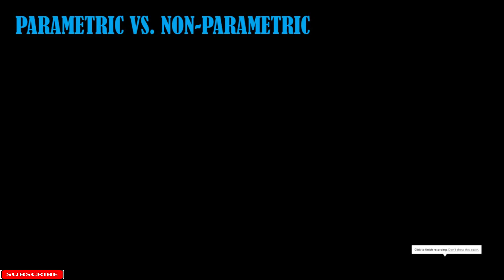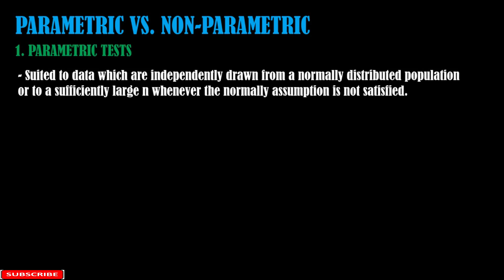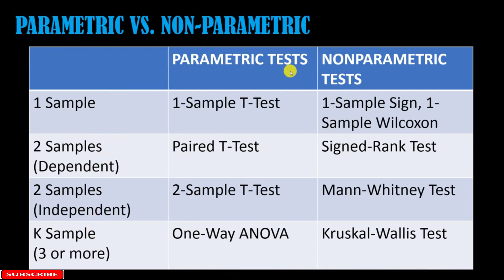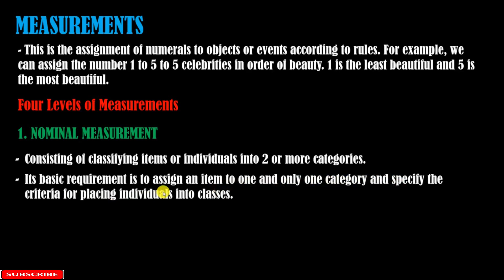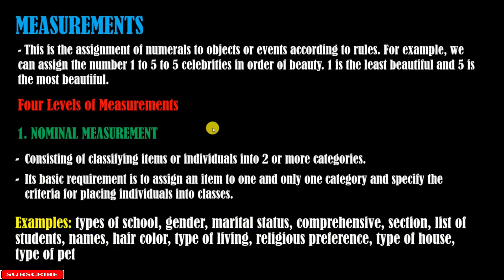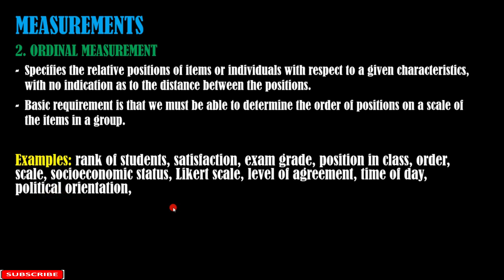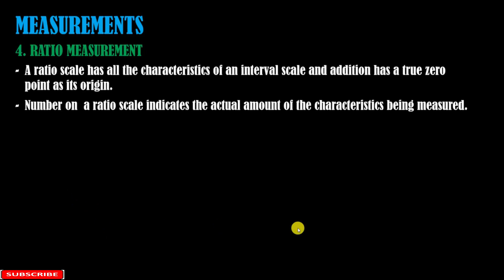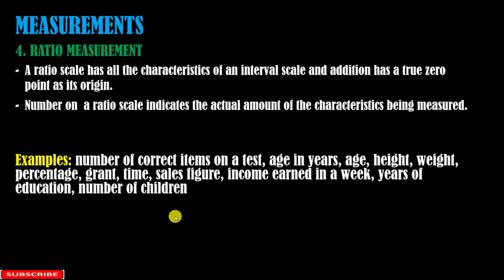5. Parametric vs Nonparametric and Measurement (Nominal, Ordinal, Interval, Ratio)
"The video contains the parametric and nonparametric discussion including the different measurements in statistics like nominal, ordinal, interval and ratio"